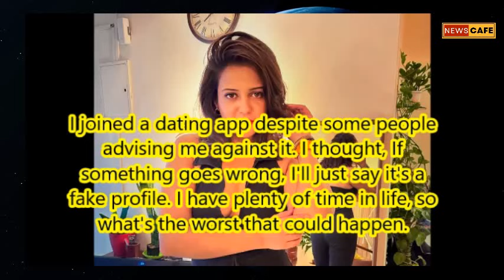Maddam Sir Actress Gulki Joshi opens up on finding love on a dating app I Deeds Inside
Gulki professionally is also known for her work in Nadaan Parindey Ghar Aaja, Piya Rangrezz, Paramavatar Shri Krishna, Ek Shringaar - Swabhiman, and Piyaa Albela apart from Madamm Sir.